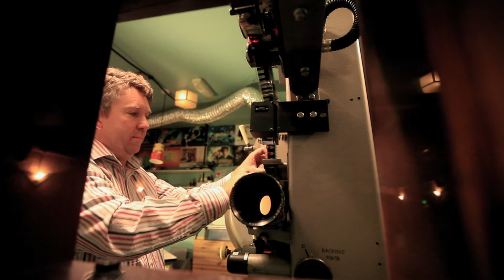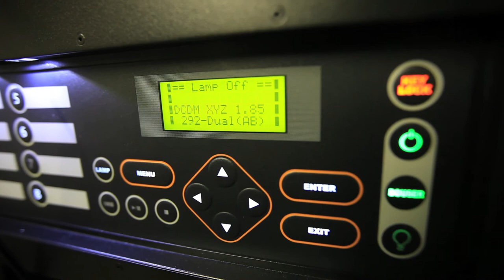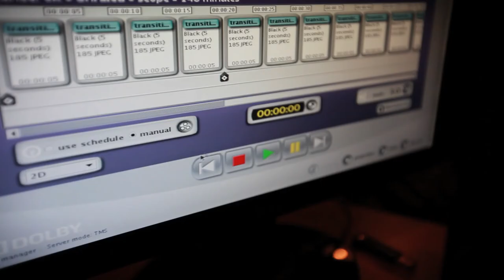REEL CHANGE at the Palace Cinema in Cinderford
From the world of film to the world of digital. From the seats its obvious that digital wins for clarity and quality. Yes the time it takes to set up the show is reduced, yes the correct lens is now automatically swung in to place. the lamp is switched on by a line of code and the trailers are dropped on to timelines. But some like the warm sound of vinyl some like the clattering of the projector chewing miles of sprockets. But the art of being a projectionist is now taught in minutes not months. Real change is a foot at the Palace Cinema in Cinderford but there will be no more reel change.